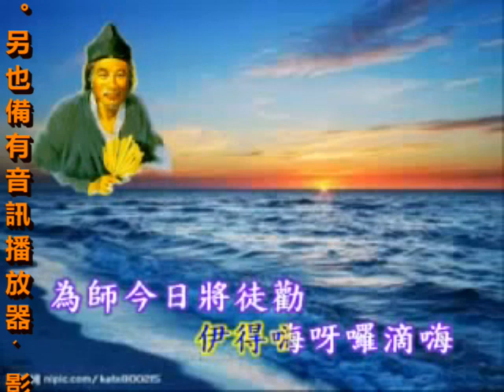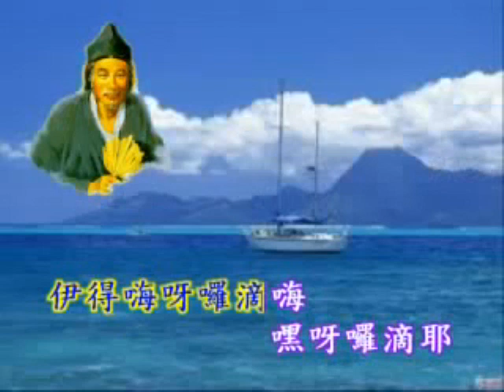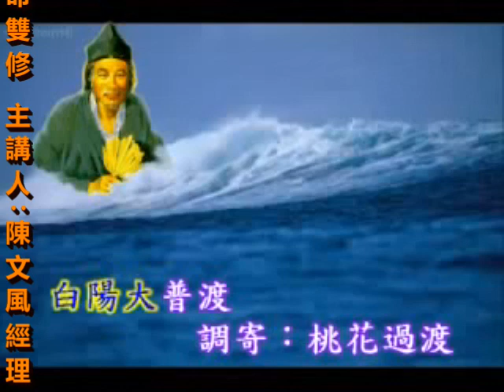20231129 台語善歌 白陽大普渡 調寄桃花過渡 濟公活佛慈訓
台語善歌  白陽大普渡  調寄桃花過渡  濟公活佛慈訓

坐甲腰酸甲背痛   暗求濟公搥卡吃
三日小病伊得五大病  注射吃藥伊得無卡紙
伊得嗨呀囉滴嗨  嘿呀囉滴耶  嘿呀囉滴耶  伊得嗨呀囉滴嗨

為師今日將徒勸 早斷孽緣修性圓
貪圖口腹伊得難清靜  因果牽纏伊得怎安寧

至聖真道是明路 白陽三期大普渡
宿世恩怨伊得功德補  修道辦道伊得往普陀